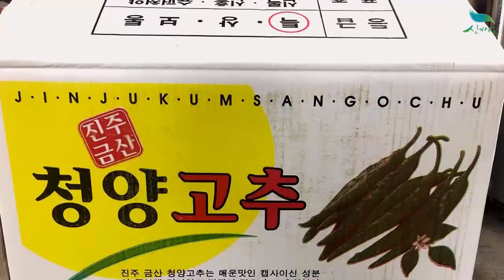[신바람농업네트워크 협력업체 판매상품 1533-5930 ] 청양고추 판매 합니다.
안녕하세요!
신바람 농업네트워크 협력업체 판매상품입니다.

1) 청양고추

오늘 보내드리는 고추는 슈퍼청양이라는 품종의 청양고추입니다.
그동안 신홍 품종의 청양고추가 맵고 맛있었으나, 최근 맵기가 덜하여 더욱 매운 고추로 찾아서 보내드리고 있습니다.

그래서 오늘 판매는 신홍과 슈퍼청양으로 보내드리고 있습니다.
(항상 매운맛 맛보고 맛있게 매운 맛이 나야 판매글 올립니다 ~ )

맵기는 항상 판매했던 맛있게 완전매운 맵기로 보내드리려고 하고 있습니다 ^^
고객님들께서 헷갈려 하실까봐
바르다 청양고추로 품목명 써놓았으나, 맵기는 기존(신홍)과 같이 아주 맛있게 매운 고추로 보내드리겠습니다 !

1. 바르다 청양 1kg : 19,000원
2. 바르다 청양 3kg : 29,000원
3. 바르다 청양 5kg : 38,000원
+ 택배비 4천원 별도